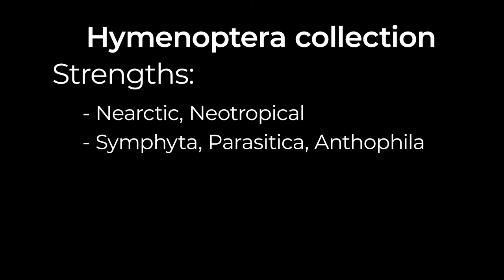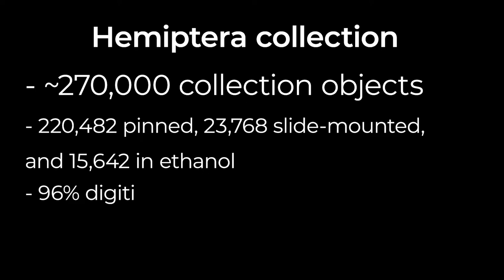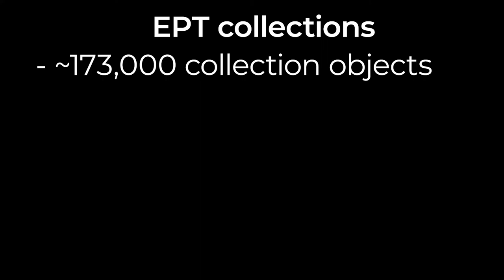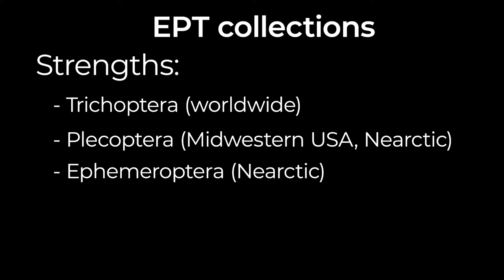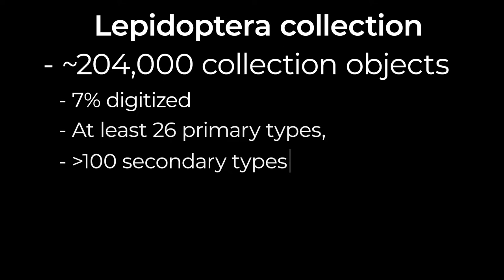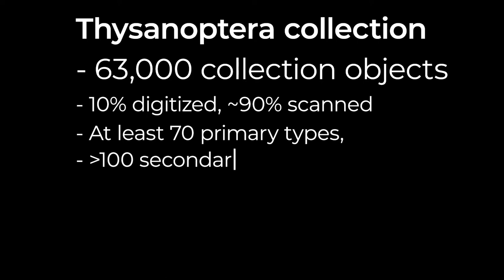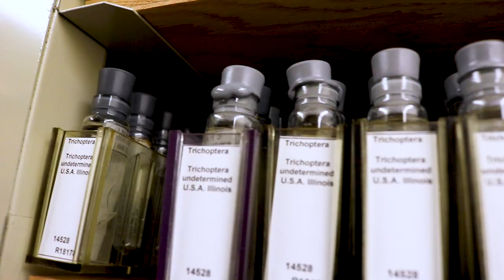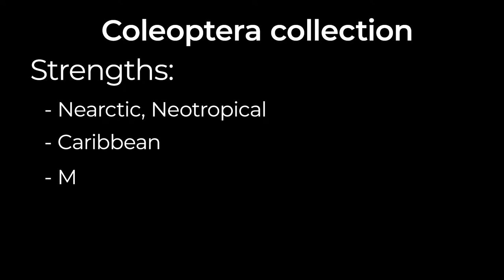PRI Insect Collection Tour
Virtual tour of the Illinois Natural History Survey (INHS) Insect Collection